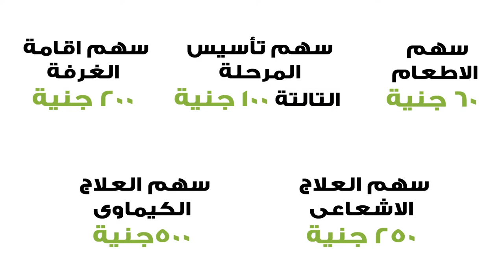Shefa el orman hospital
Client : El Orman Foundation
Agency : Attract media & advertising ( walid el sherif - Mohamed el sayed )
Production House : Golden Take
Director : Mariam El Bagoury
DOP : Haitham Nasser
Executive Producer : Islam Nageh
Producer : Mohamed Edreis - Rasha Nageh- Mohamed Ali
1st AD : Arwa Salliem
Editor : Ahmad Zaki
Sound Composer : Ahmed Saad Mohamed
Color Grading : Golden Take